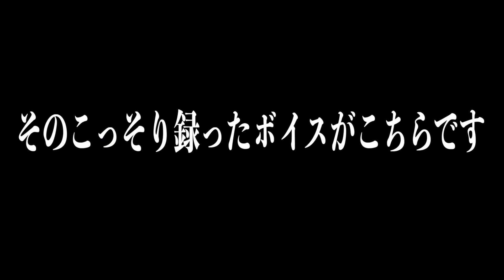【報告】大事なお知らせがあります。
Amazon Music Free (誰でも無料で音楽を楽しめます。）

Amazon Music Prime (プライム会員なら追加料金なしで聴き放題。）

Amazon Music Unlimited （今なら3か月無料体験が可能です。※新規会員のみ、2022年1月10日まで）